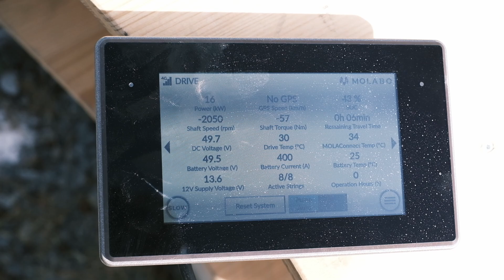Elektromotor‑Integration im Formel‑4‑Rennboot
Wir elektrifizieren den Rennsport: Integration unseres ARIES-Antriebs im Formel-4-Boot. Gemeinsam mit Team Tech-ouT Racing, Kaiser Bootsmanufaktur und Protenergies haben wir bei MOLABO ein Formel-4-Rennboot auf Elektroantrieb umgerüstet – mit unserem 48-Volt-Niedervolt-System ARIES als zentraler Bestandteil eines neu entwickelten Retrofit-Kits.

In diesem Video dokumentieren wir die technische Umsetzung: von der Integration des Elektromotors über die Entwicklung einer Batterielösung bis hin zur Inbetriebnahme. Ziel des Projekts ist es, das Potenzial elektrischer Antriebssysteme im Rennsport aufzuzeigen und zukünftige Einsatzmöglichkeiten – etwa im Training oder in der Nachwuchsförderung – weiterzudenken.

Wir freuen uns, diesen Einblick mit euch zu teilen – viel Spaß beim Anschauen!